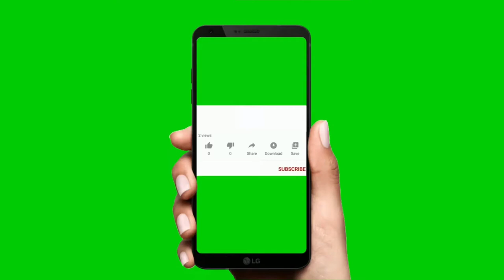Health is wealth essay in english || Write an essay on health is wealth